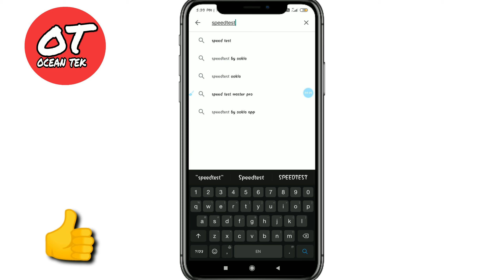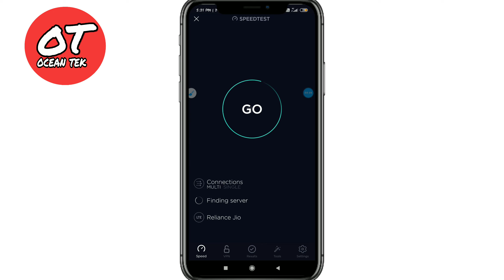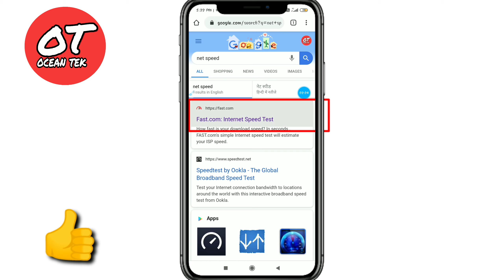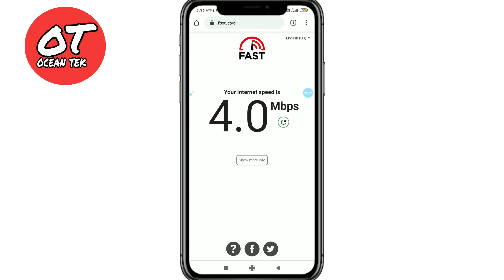How to check internet speed | upload speed | download speed | in hindi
Hello, friends wel come to my YouTube channel ocean tek

Iss video me aap ko bta gaya hai ki kese hum check kar sakte hai download and upload speed, mene 2 method bataaye hai jhonsa simple lage vo use kar lena aagar koi doubt ho to comment box me pooch lena,,,,,,,